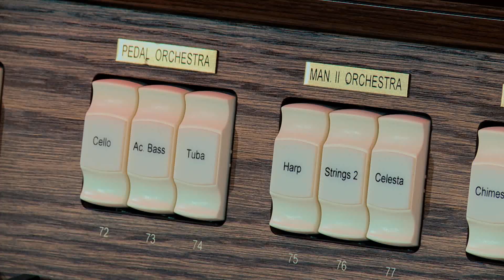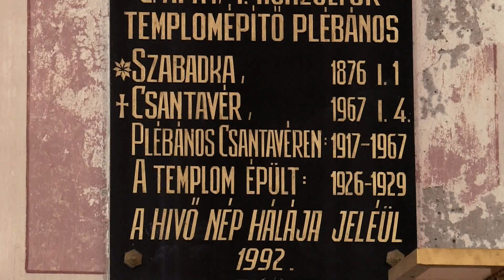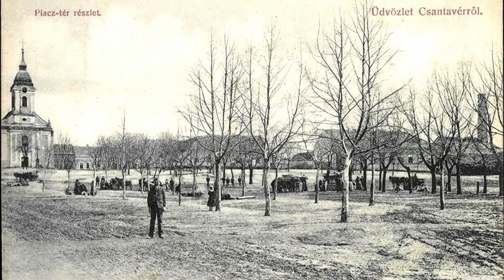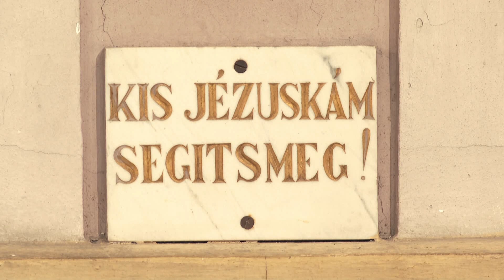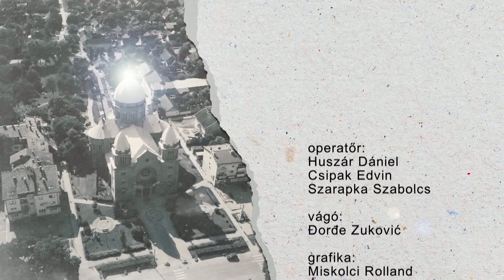Csantavéri világítótorony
A Pannon RTV dokumentumfilmje
Trianon 100 – A Nemzeti Összetartozás Éve